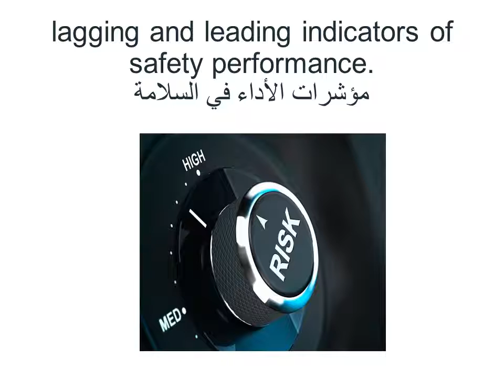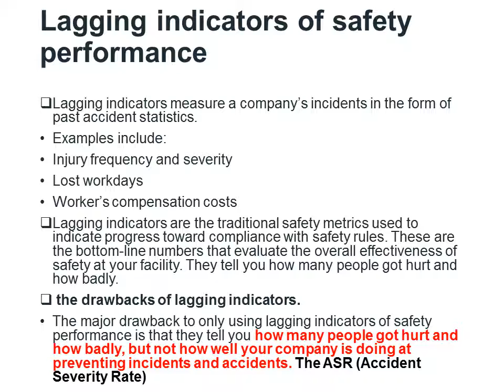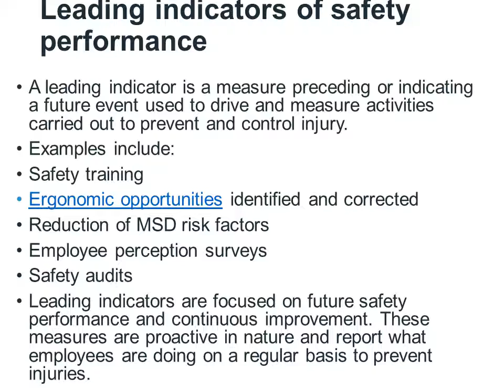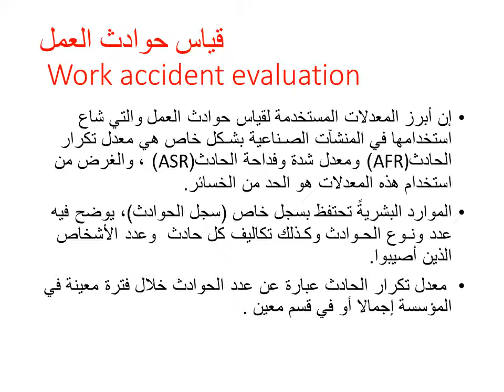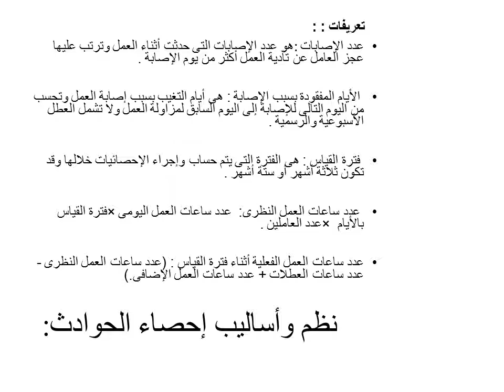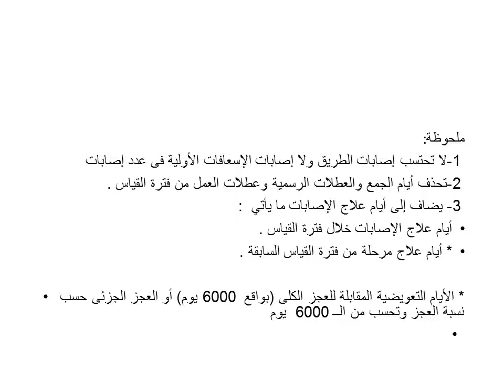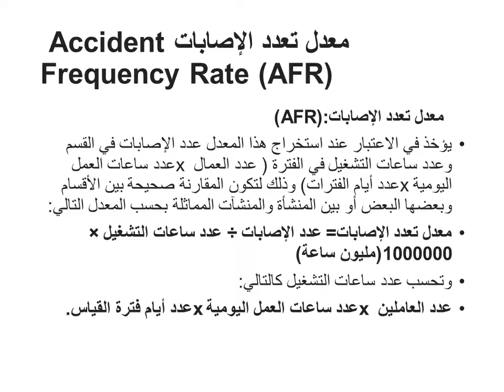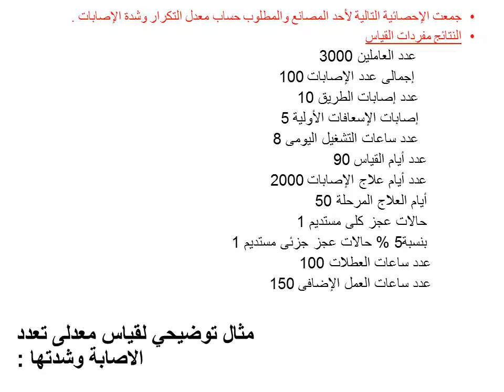المحاضرة الاولي منع حوادث 1 فيديو